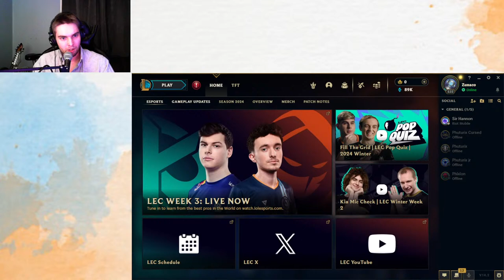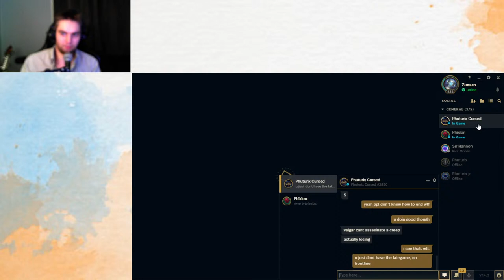The Solo Q Returns - Lets Equalize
This Game is still a Game.
THE BEST SUPPORT PLAYS IN IRON